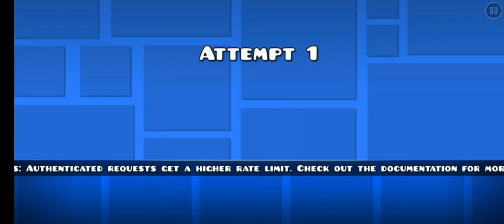OneMoreAttempt (Part 91)